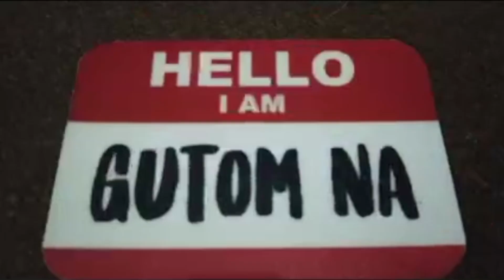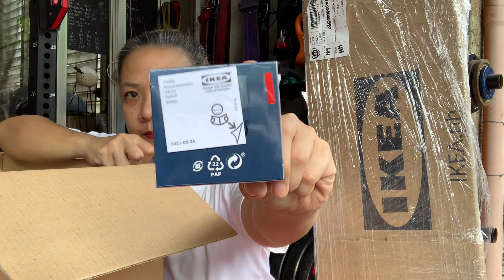IKEA PHILIPPINES HAUL | ONLINE SHOPPING | UNBOXING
So happy that finally, may Ikea na dito sa Pilipinas, and take note, worlds largest IKEA! wow. =)

I ordered yesterday around 4pm tapos dumating din this morning... talk about fast and smooth transaction, to think di pa operational ang store ha!

You can order thru

Wife
Mother
Event Coordinator
Powerlifter
and Always Hungry!

I AM GUTOM NA!

Will be posting more about Food, Fitness, Powerlifting, Hauls, Product reviews, Travel...

Business page:
* for your fitness support gear